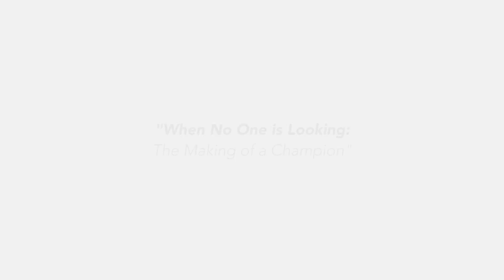Who's Ready to Work? | Mat Fraser: The Making of a Champion - Part 11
When the game plan changes, you have to learn how to adapt. Even with barbells out and sprints in, Mat came out on top of Northeast regionals. Now watch as he works towards dominating the games.

Mathew Fraser earned the title of Fittest Man on Earth at the 2016 Reebok CrossFit Games. The victory was three years in the making, after he took back-to-back second-place finishes in 2014 and 2015. In 2014, Fraser’s debut Games appearance, he earned the Rookie of the Year award for his efforts. Known for his hatred of second place, Fraser was unsatisfied with his consecutive silver finishes, and though he won the worldwide Open in 2015 and swept his region (EAST) with a dominate performance in 2016, it wasn’t until he stood atop the podium at the Games in 2016 that he showed signs of celebration. A former U.S. Olympic Weightlifting team hopeful, with a return from major back surgery in 2011, retired from his weightlifting career and has been a CrossFit athlete since 2012.

- All Natural Hydration Mix Powder For Suppling Electrolytes
- Available In 4 Unqiue Flavors

- Natural Whey Protein For Supporting Muscle Recovery*
- Includes 23 Grams Of Protein Per Serving

- Pre-Workout Powder For Supporting Energy*
- Includes Creatine Monohydrate And L-Tyrosine